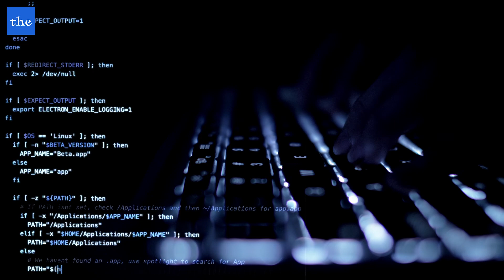How Was Bluetooth Named After A Dead Danish King?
Jim Kardach and Sven Mattisson were sitting at a bar in Toronto. They had attended a very important meeting that lasted all day and they were tired. The subject of the meeting was a new technology which envisioned the close-range wireless communication of mobile devices with personal computers. The year was 1996. Computers and mobile devices were developing at an incredible rate, and connecting these two separate worlds using a wireless method was the biggest goal of tech companies.

Have you ever wondered how and why bluetooth technology was named after a dead Danish King?  You'll find the answer of this question in this video. Hope you enjoy.

Thinking of Historical Events is a channel dedicated to remembering the interesting events and key moments of human history. In this channel, you will find crucial moments, decisions, and events that shaped the world as we know it.